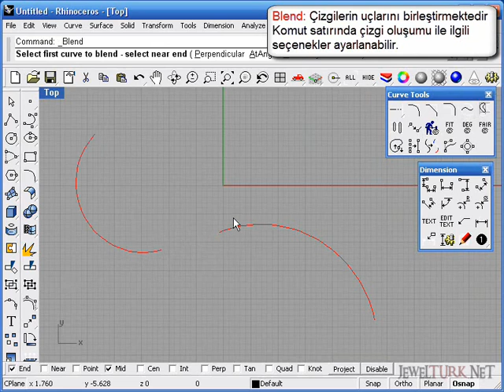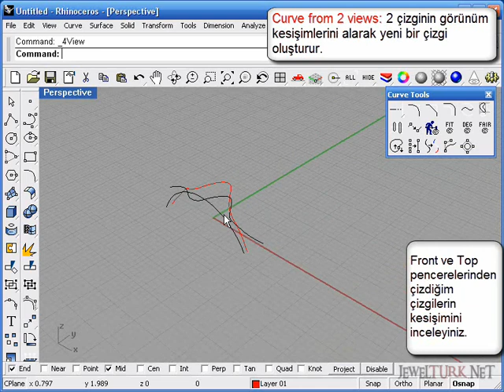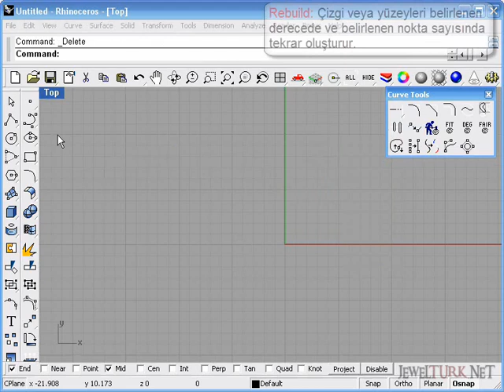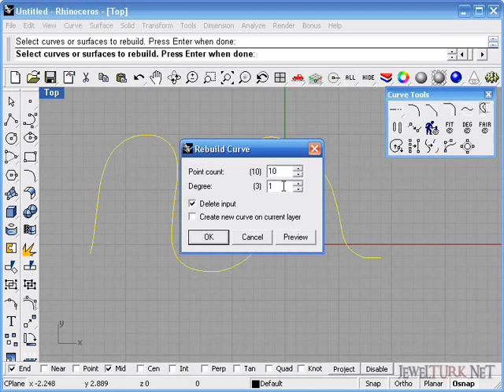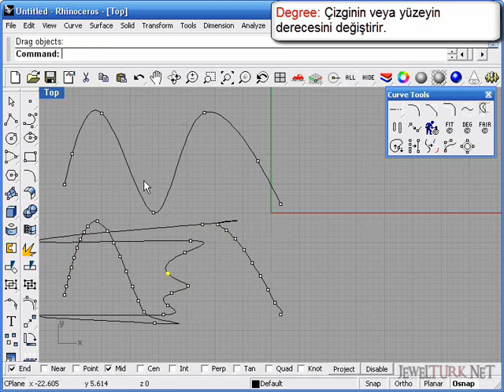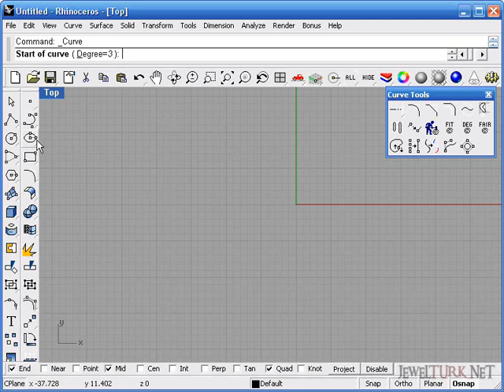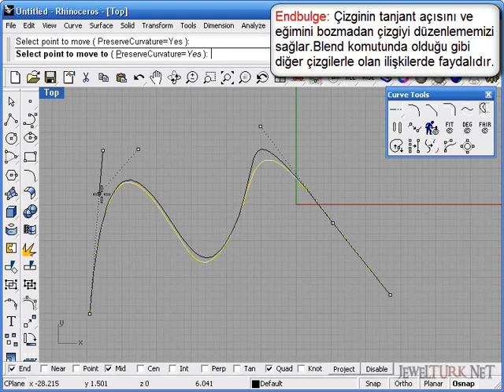Rhinoceros Dersler 16 Curve menusu bolum6-2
Rhinoceros 3 Türkçe ve sesli anlatımlı görüntülü dersleri,rhinoceros 3 programını öğrenmeyi kolaylaştırmak amacıyla hazırlanmıştır.Daha kaliteli biçinde seyretmek için adresinden dersleri bilgisayarınıza kaydediniz

Rhinoceros Lessons made by Jewelturk.net for jewelry students and jewelry fans.